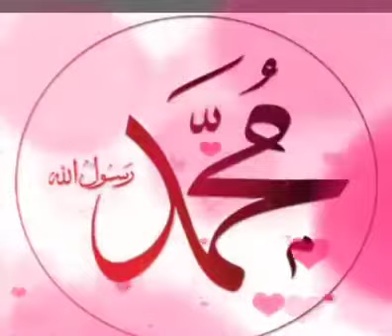HZ.Muhammed 🌹 güli yârem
🌹DERVİŞ 🌹
🤲 Bismillahirrahmanirrahim
ALLAH ı hatirlatan zikrine vesile olan Hz Muhammed as sevdiren bu eserliri  hazirlayan
dinleyen tum kardeşlerimizin başta hz Muhammed as ailesi ve asabinin bütün peygamberler in ALLAH dostlarinin bütun kardeşlerimizin ahirete göçmuşlerimizin ruhu icin el Fatiha

Elhamdulillâhi rabbil'alemin, Errahmânir'rahim, Mâliki yevmiddin, İyyâke na'budu Ve iyyâke neste'în, İhdinessirâtal mustakîm, Sirâtallezine en'amte aleyhim Ğayrilmağdûbi aleyhim ve leddâllîn. amin